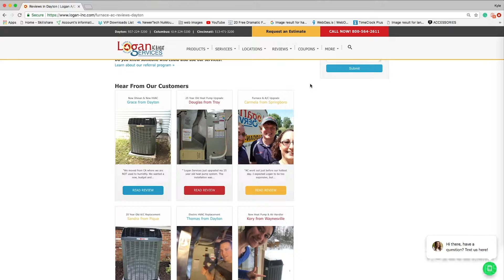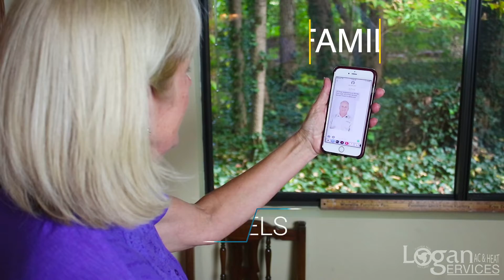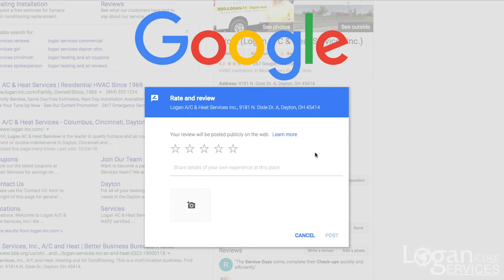How To Replace Your Heating & Cooling System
Time to replace your heating or cooling system? No problem! Learn how the team at Logan A/C & Heat Services can install a new furnace, air conditioner, heat pump, or air handler in your Dayton, Columbus, or Cincinnati, OH home now!

We are a local, family-owned, residential heating and air conditioning company that's been offering repair, replacement, and routine maintenance since 1969. Logan Services has a long-standing accreditation with the BBB, which shows the commitment that we have to our customers and our services.